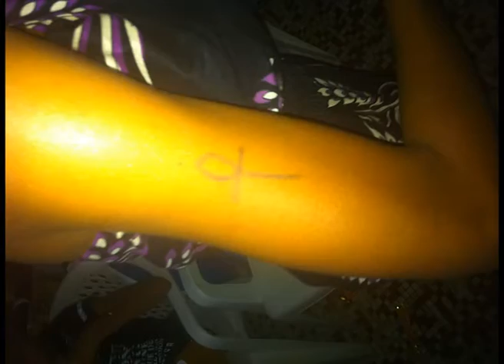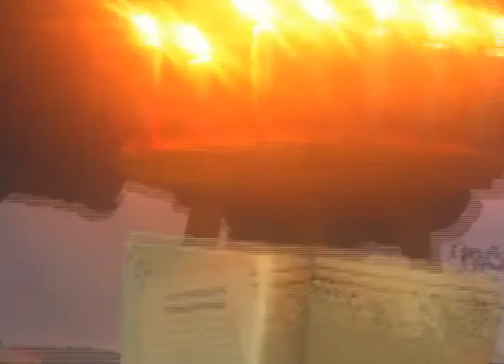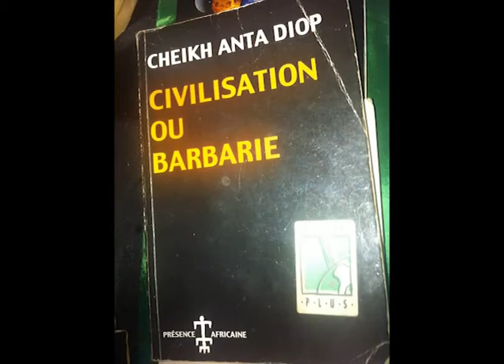KWANZAA 6250 - CAMEROUN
DU 25 DÉCEMBRE 2013 AU 01 JANVIER 2014 , S'EST TENU DANS L'ENCLOS "CAMEROUN" LE TOUT PREMIER KWANZAA ORGANISÉ PAR DEUX ORGANISATIONS KAMITES (LE BAOBAB et AFROCENTRICITY INTERNATIONAL CAMEROUN).
POUR CET ÉVÉNEMENT HISTORIQUE, LA PARTICIPATION FUT EXCEPTIONNELLE (UNE MOYENNE DE 30 PERSONNES PAR JOUR).

"LE BAOBAB" ET "AFROCENTRICITY" REMERCIENT TOUTES LES SOEURS ET TOUS LES FRERES QUI ONT DONNE DE LEUR TEMPS, DE LEUR ARGENT AFIN QUE CE KWANZAA SOIT INOUBLIABLE. NOUS REMERCIONS AUSSI TOUS CEUX QUI ONT EXPOSE ET ONT PRESTE (POÈMES, DANSES, CHANTS). UN MERCI SPÉCIAL AU SESH BALOG POUR TOUS LES ENSEIGNEMENTS ET POUR AVOIR GUIDÉ SPIRITUELLEMENT L’ÉVÉNEMENT.

L'UNITE EST NOTRE BUT, LA VICTOIRE EST NOTRE DESTINÉE ...